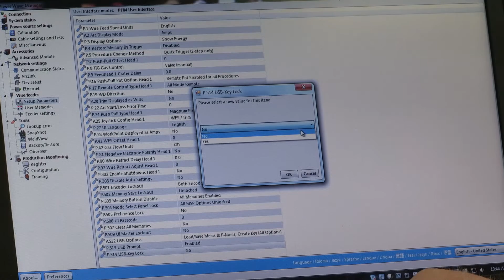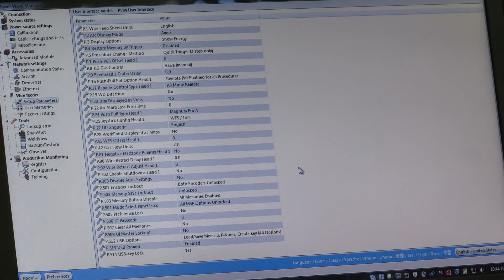Locking/Unlocking Your Power Wave System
How to use a USB device to create a key to lock/unlock a Power Wave® System in order to limit system use for qualified operators.